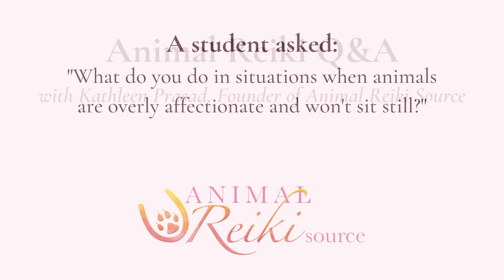Sharing Reiki with Energetic or Affectionate Animals | Animal Reiki Q&A with Kathleen Prasad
Kathleen Prasad answers the question, "What do you do in situations when animals are overly affectionate and won't sit still?"

This clip is from Kathleen Prasad's Let Animals Lead® Level 1 Animal Reiki Online Certification class. Check our events page for guided meditations, on-demand Reiki training, and upcoming classes: